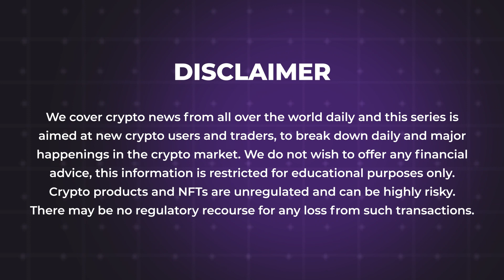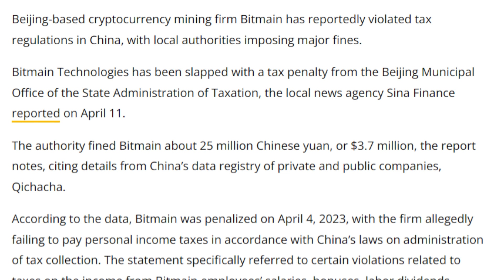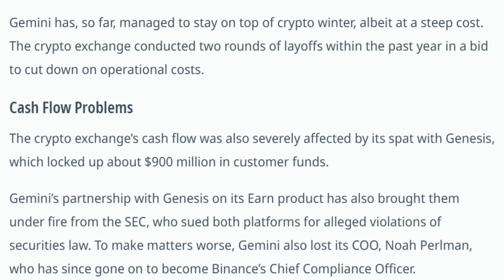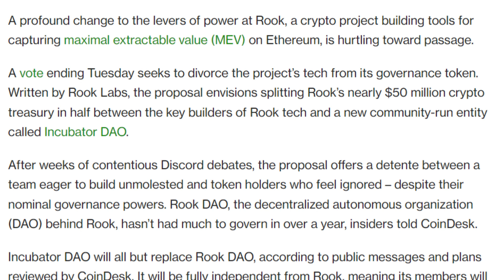12/04/2023 Cryptocurrency Tamil news today | Shiba inu coin news | luna crypto news | Bitcoin Tamil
12/04/2023 Cryptocurrency news today Tamil | இன்றைய க்ரிப்டோ செய்திகள் | luna crypto news Tamil

-Bitcoin mining firm Bitmain reportedly fined for tax violations in China
-Euler Finance Community Weighs Plan to Return Money Recovered From $200M Hack
-Terra DeFi project Terraport suffers $2M hack days after launch
-NFT Collective Proof Launches New Moonbirds Collection With Beeple, Other Artists
5. Winklevoss Twins Inject $100 Million Worth of Funds Into Gemini
-Crypto Exchange GDAC Halts Deposits and Withdawals Following $13 Million Hack
-Aptos Bumps Ahead of $50M Token Unlock Which May Add Selling Pressure
-ROOK Token Surges Ahead of $50M Treasury Split Between Community and MEV Tech Builders
-Warren Buffett Increases Stake in Ripple Partner Sumitomo Corp
-MetaMask Adds New Payment Methods for Cryptocurrency Purchases
-Ronin to execute updates regarding slashing rules during the DPoS shift
-Etherscan Reconfigures Blockchain Explorer Settings to Filter Out Potential Scams